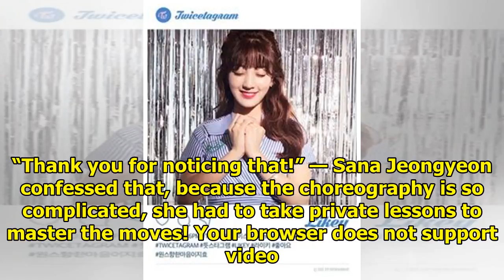Jeongyeon Had Trouble Mastering TWICE’s Choreography, But She Wasn’t Afraid To Ask For Help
TWICE appeared on the latest episode of Section TV and shared their thoughts on this summer’s hottes...